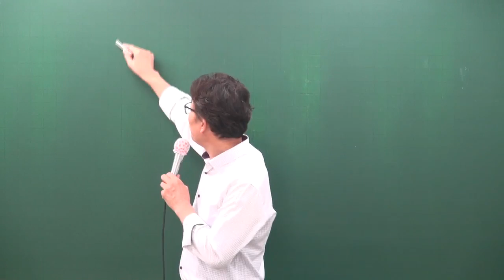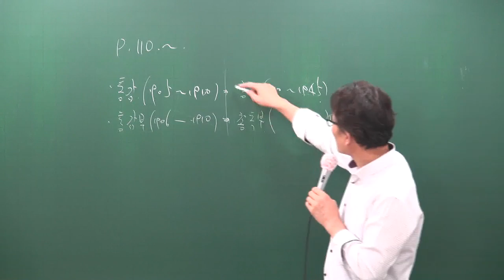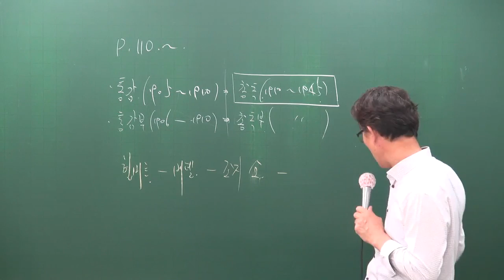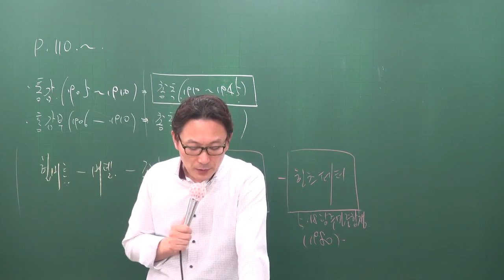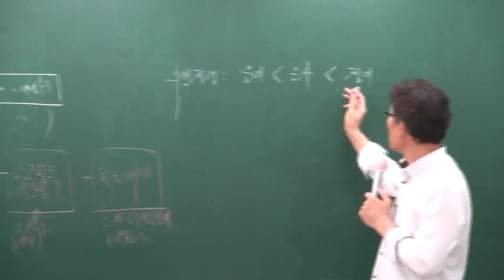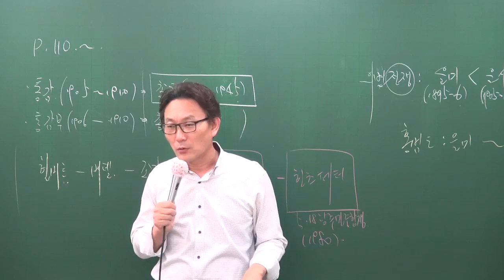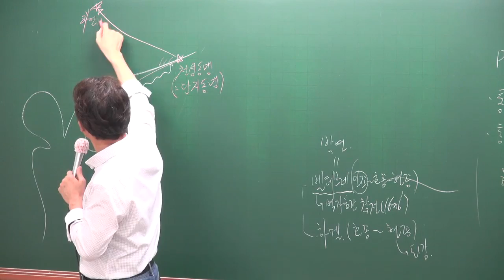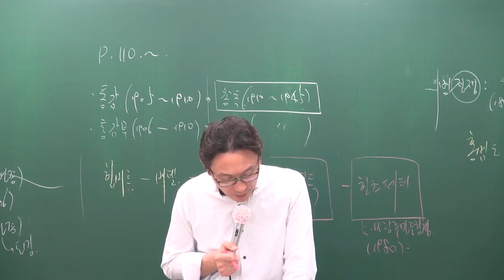[공전무] 공무원 시험대비 공무원 이론과정 한국사 68강